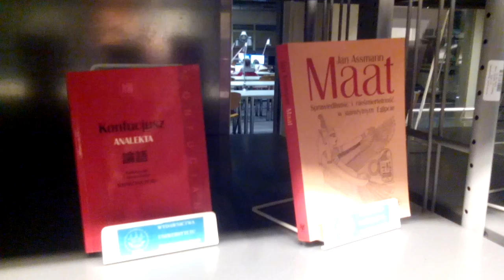CONCHITA RADIO EXTRA NA CODZIENNE ŚWIĘTA,KTÓRE SIĘ PAMIĘTA!!!!